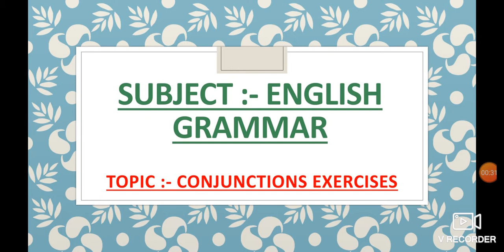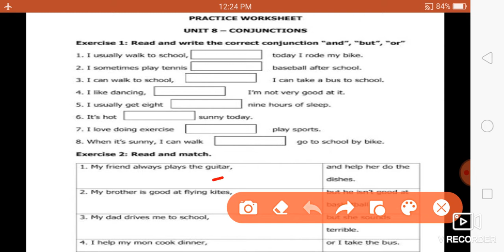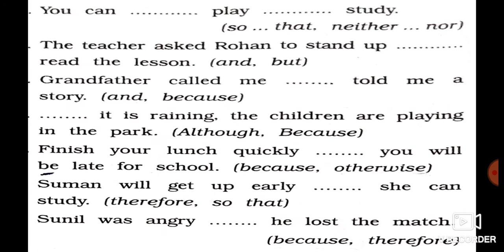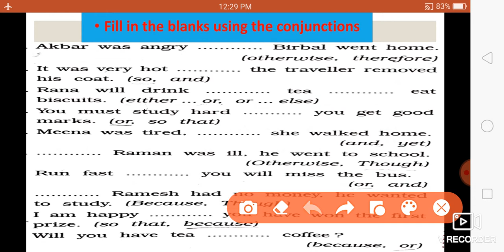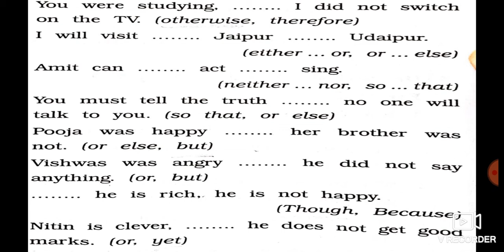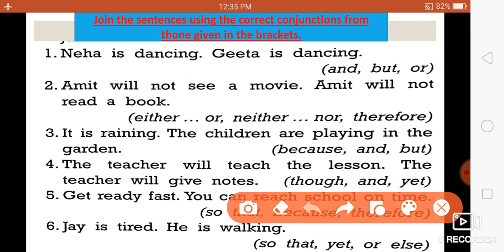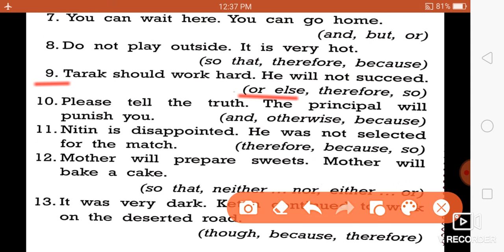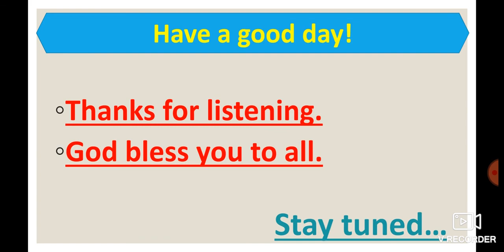SUBJECT :- ENGLISH GRAMMAR [ TOPIC :- CONJUNCTIONS EXERCISES ]